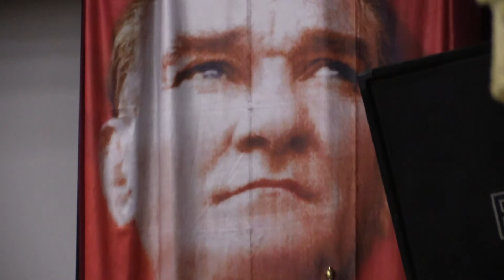FOÇA’DA ORTAK AKIL TOPLANTISI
Foça Belediyesi tarafından kentin geleceği hakkındaki beklentilerin ve önerilerin değerlendirildiği Ortak Akıl Toplantısı düzenlendi. Foça Belediye Başkanı Fatih Gürbüz’ün moderatörlüğündeki toplantıya; Foça Kaymakamı Ali Çetin, daire ve şube amirleri, belediye meclis üyeleri, belediye bürokratları, mahalle muhtarları, siyasi parti başkanları ve temsilcileri, dernek, vakıf, meslek odaları, kooperatif ve diğer statüdeki sivil toplum kuruluşlarının üyeleri ve temsilcileri katıldı. Başkan Fatih Gürbüz, toplantının ilk bölümünde 10 aylık süreçte yapılan Foça Belediyesi çalışmalarını ve 5 yıllık görev sürecinde yapmayı hedeflediklerini anlattı. Foça Belediyesi Başkan Yardımcısı İsmail Ası, Foça Belediyesi Projeleri hakkında detay bilgiler verdi. Konuşmaların ardından söz alan katılımcılar, gelecekte nasıl bir Foça’da yaşamak istediklerini, isteklerini ve önerilerini dile getirdiler. Ortak Akıl Toplantısının çok verimli geçtiği belirten Belediye Başkanı Fatih Gürbüz; ‘‘Hepimizin aklındaki pek çok konu ve sorun hakkında görüş alışverişinde bulunduk. Belediyemizin gücü ölçüsünde ve İzmir Büyükşehir Belediyemizin destekleri ile kentimize kalite katacak, ileriye taşıyacak, gençlerimize istihdam sağlayacak, gözle görünür işler yapmak için çalışıyoruz. Foça Belediyesi olarak kentimizin her noktasına dokunacağız. Dokunamadığımız nokta için çareler arayıp bulacağız. Altyapı, sosyal ve kültürel alanlardaki sorunlarımızı çözmek, Foça’mızı gerçek kimliğine büründürmek ve gerçekten hak ettiği değeri görmesini sağlamak için yoğun çaba sarf ediyoruz. Toplantımıza katılan herkese çok teşekkür ediyorum. Ortak Akıl Toplantılarımıza önümüzdeki aylarda devam edeceğiz’’dedi.